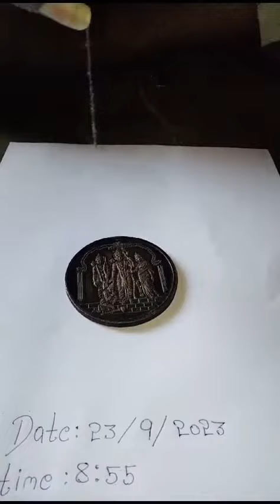chemical coin mere pass calle me 6268927665